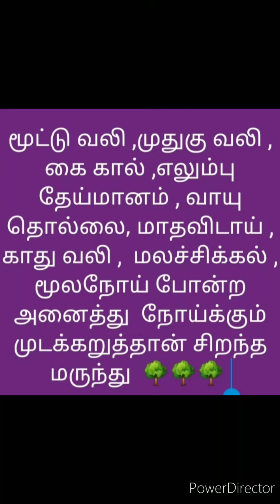🌿 CARDIOSPERMUM LEAVES🌿 முடக்கறுத்தான் கீரை மருத்துவ பயன்கள் Famous naveen katpadi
சத்தான  உணவுகள் பச்சை காய்கறிகள் ,  பழங்கள் உண்ண வேண்டும்